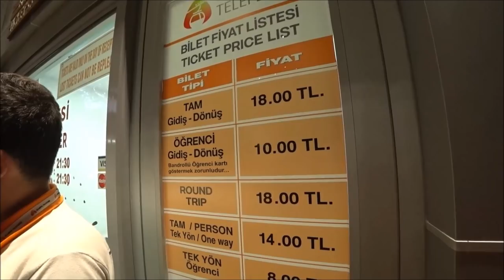Турция: Цены на канатную дорогу. танцы официантов. Район Дамлаташ в Аланье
Не знаете чем заняться вечером в Аланье? Вариантов множество! Вы можете прогуляться по набережной, отведать вкусные блюда, заняться спортом...

ℹ️  Брогирование и бесплатный сервис

ℹ️ Facebook
Русская группа на фэйсбуке